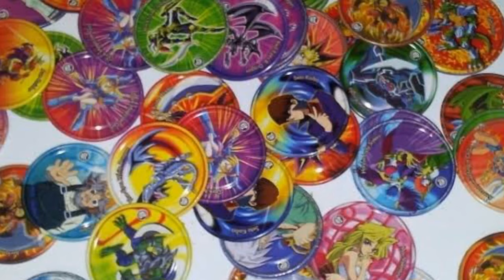BRINQUEDOS ANTIGOS QUE MARCARAM ÉPOCA | Zé Lucão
Você sente saudades da sua infância? O que mais você sente saudades? Eu sinto saudades das brincadeiras e em especial dos meus brinquedos. Neste vídeo trago a vocês brinquedos que marcaram época. Fica comigo até o final que ta muito legal.

Olá, Sejam bem-vindos, meu nome é Lucas José Alves, mais conhecido como Zé Lucão, criei este canal “Zé Lucão” para compartilhar com vocês informações, curiosidades, resenhas e momentos nostálgicos.

QUEM SOU?
Sou da cidade de São Paulo-SP, um rapaz simples, tenho 25 anos, sou formado em Marketing e sou estudante de Engenharia Mecânica, gosto de estudar, viajar, fotografar, fazer amigos e conhecer coisas novas.

O PROJETO:
Este canal é destinado ao entretenimento, trago aqui vídeos que podem ser úteis como também inúteis, gosto de criar e dar asas a imaginação, além disso gosto de animações, filmes, séries, e apreciar a leitura de um bom livro. E o melhor de tudo, buscar a cada dia ser uma pessoa ainda melhor.

Quer conhecer mais? Vem comigo que você vai gostar.